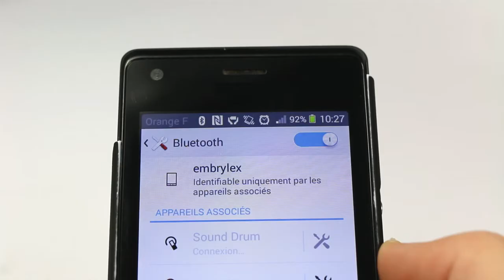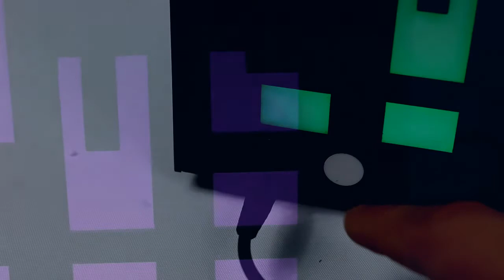Lampe Enceinte Lévitation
Jouissez de tout le design et le confort possible grâce à cette magnifique enceinte à lévitation. Epatez vos amis avec l'abat jour flottant dans les airs et profitez de l'enceinte intégré pour écouter vos musiques préférées!